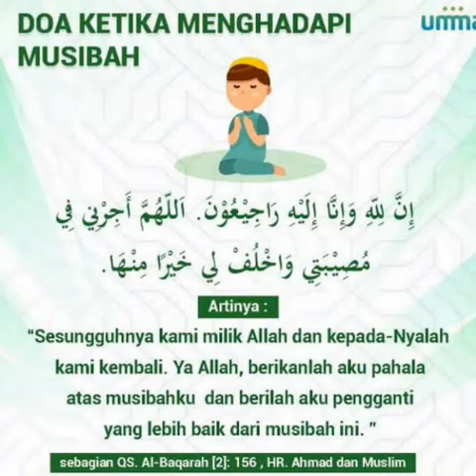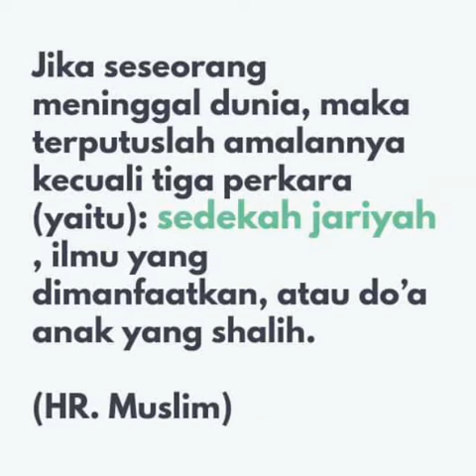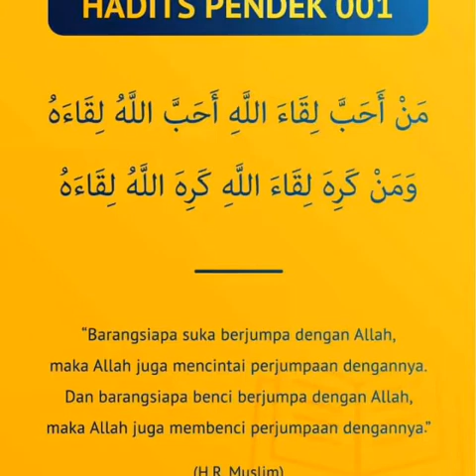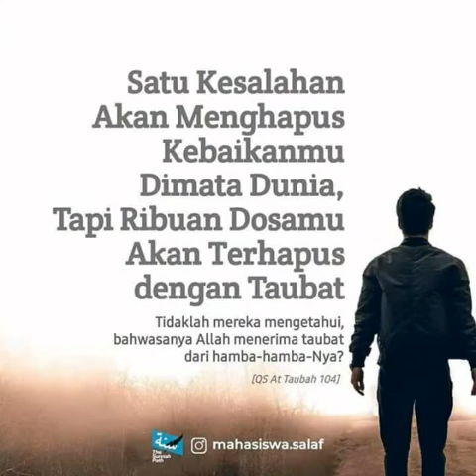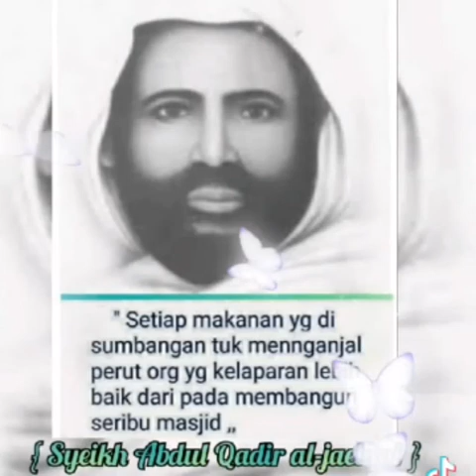Power Of Pray.. DOa dan perjuanagan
Smoga mendapatkan pencerahan baik secara lahiriah dan batiniah